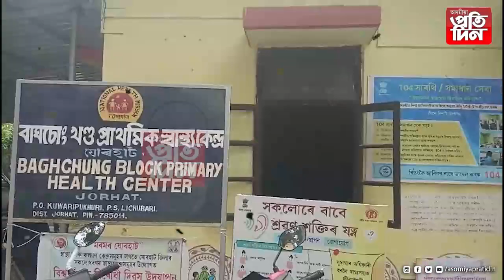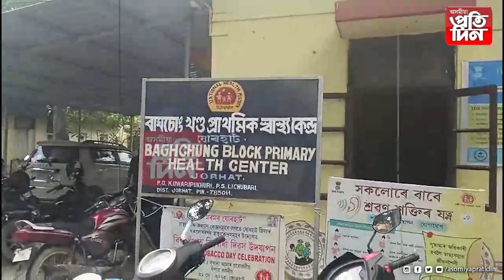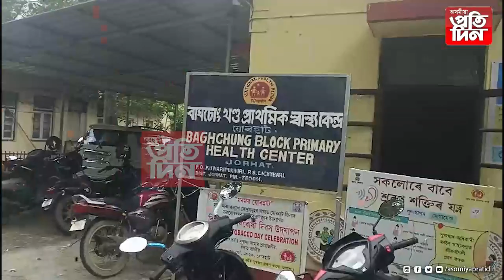কিমান নিষ্ঠুৰ হ'লে কৰিব পাৰে এনে কাম ?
*সভ্য সমাজক লজ্জানত কৰা এক ঘটনা !
*অচিনাকী কিশোৰৰ হাতত নৱজাতকক চমজাই পলায়ন দুৰ্বৃত্তৰ ।